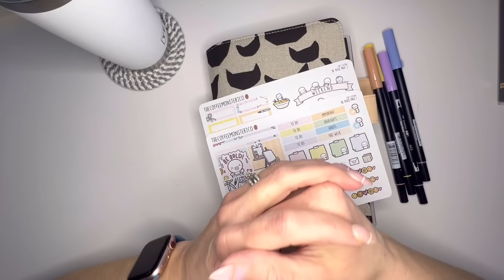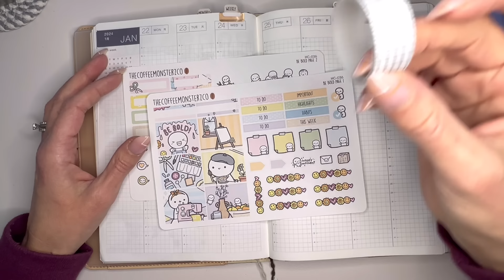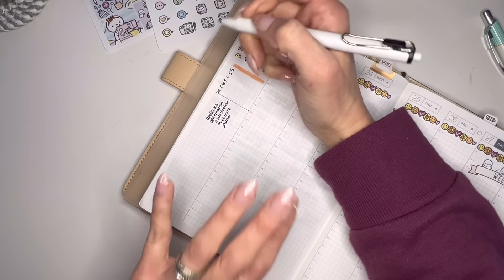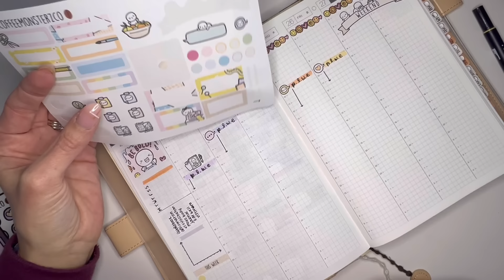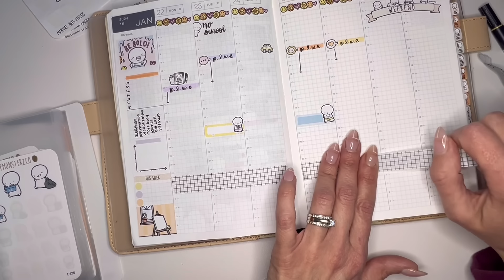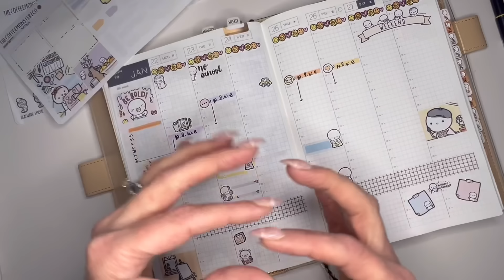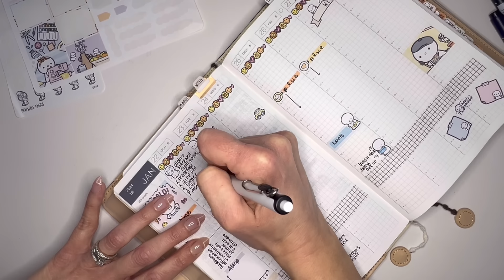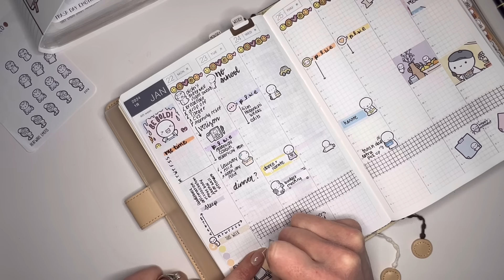Hobonichi Cousin | Plan With Me | Week 4 | TheCoffeeMonsterzCo Stickers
I am so glad I decided to go with this kit Be Bold from TheCoffeeMonsterzCo. I like to get out of my comfort zone every once and while. I normally love all the neutrals ￼but decided to go with all the color this week!

TCMC save 10% your order

Code app86641

Thank you for subscribeing